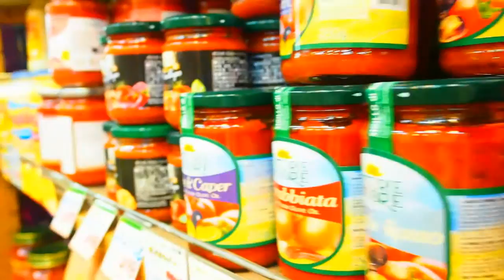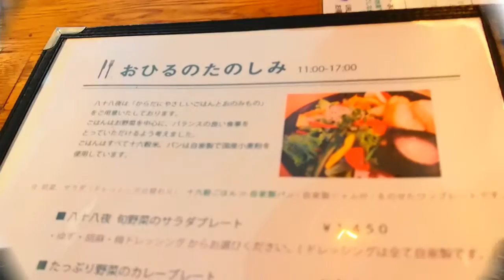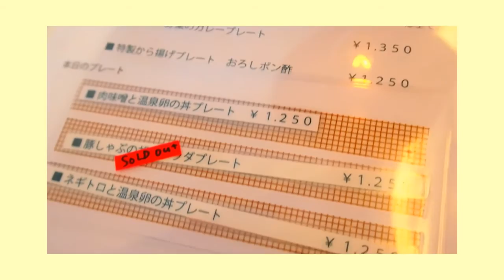A Small Trip to Kichijyoji in Japan (吉祥寺散歩)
この前友達と吉祥寺をぶらぶらしてきたのでその時の動画です
たくさん食べてたくさん買い物しました